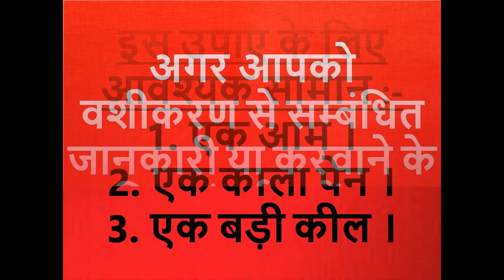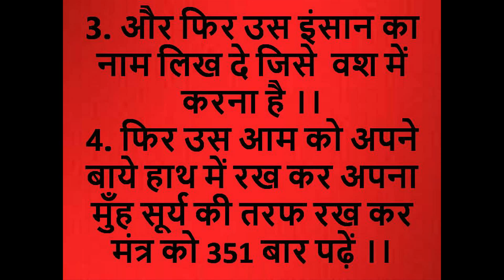बस एक मंतर उपाए वो इंसान हो जाएगा आपके प्यार में पागल ।।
Pandit Niranjan Shastri